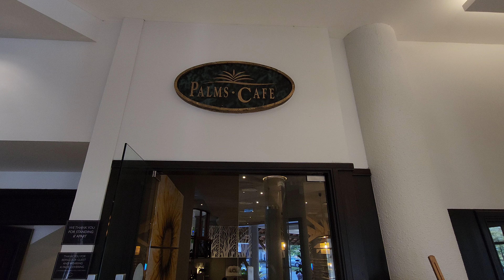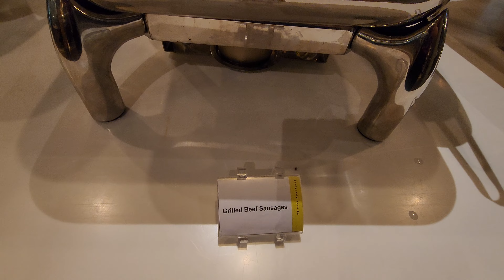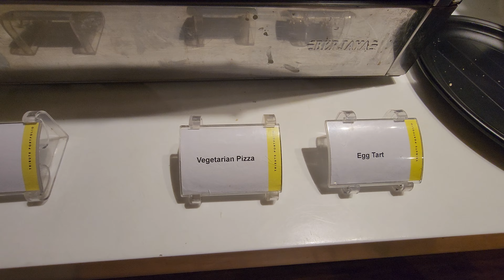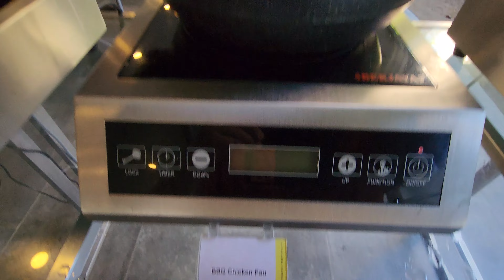Palms Cafe Buffet Breakfast - Palm Garden Hotel Tribute Portfolio Marriott Bonvoy IOI Resort City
The buffet breakfast in Palms Cafe is a really good spread. The selections are mainly local with very unique pastries. The associates are very helpful!